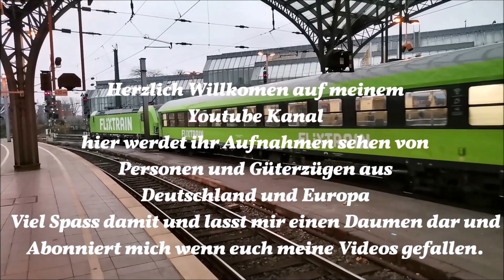Bremen mai 2023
Wieder ein schöner tag am Bremer BHF